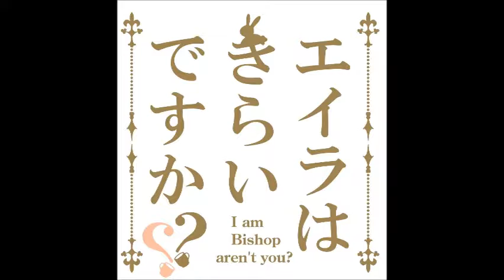シャドウバース（Shadowverse）爆笑画像集～その23～／Shadowverse funny images Part23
【内容/Content】

シャドウバース（Shadowverse）の爆笑映像集の第二十三弾です。笑いすぎにご注意ください。

Shadowverse of hilarious footage 23rd. Please note to laugh too.

・【兄弟対決】ヒカキン vs セイキン 負けたら超激辛カレー！【シャドウバース】

・【シャドウバース】AAランクに到達した、rizerさんの冥府エルフデッキを紹介＆実況解説―Shadowverse